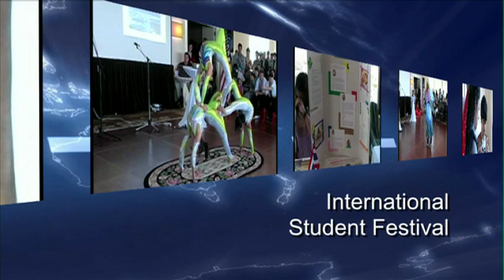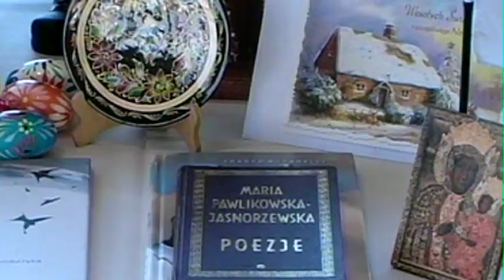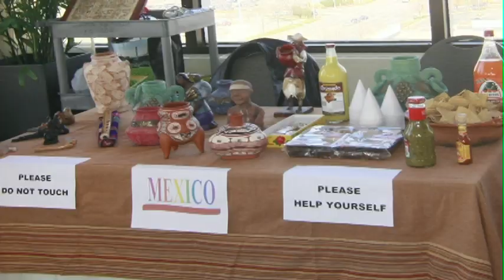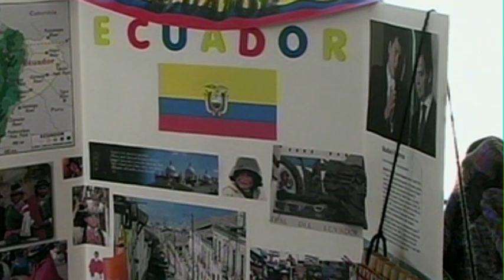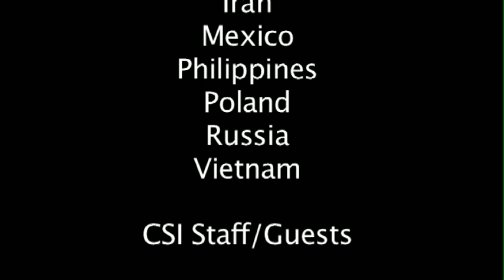Computer Systems Institute Intl Student Festival 2009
The CSI International Student Festival which was a celebration of cultural diversity at Computer Systems Institute. The students came up with an idea to make a celebration of different cultures. Students brought national foods, souvenirs, crafts, costumes and perform national dances and songs. There were total of 23 countries represented. We are sure that the event was a success because the international students brought enormous benefits to CSI through the rich diversity of cultures..